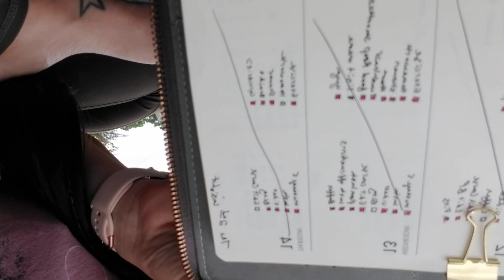My to-done list for more productivity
You're probably more productive than you think.

Join the FB group for lives on mindset and alignment every Tuesday!